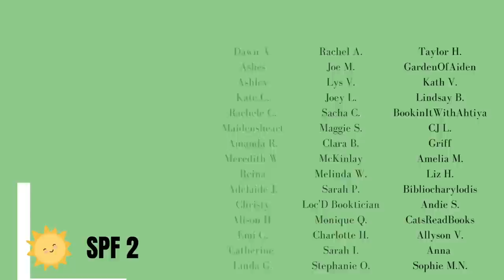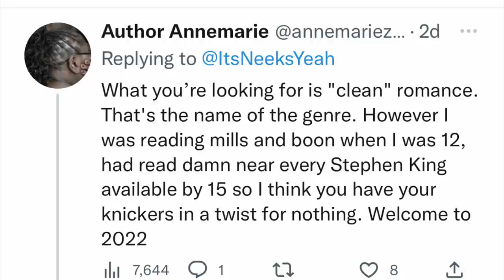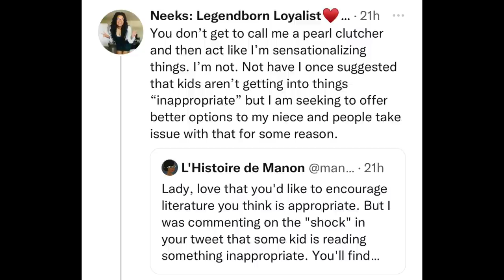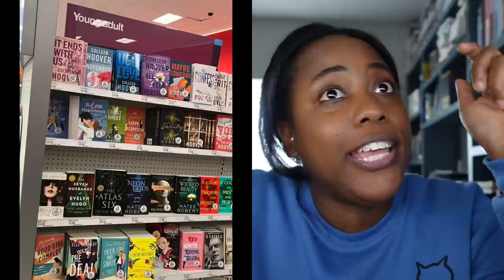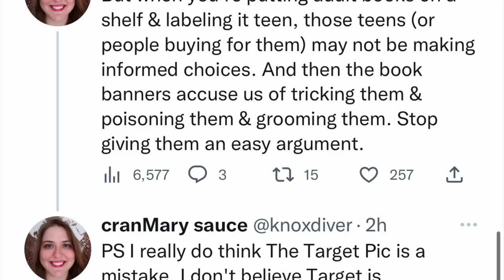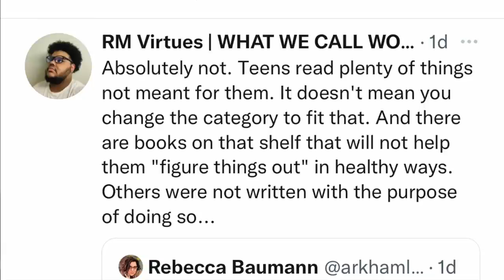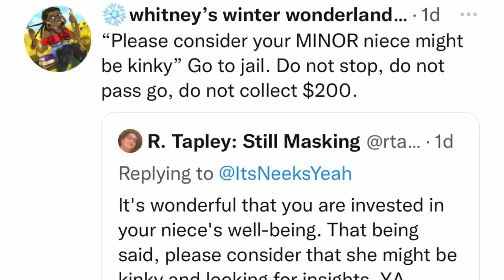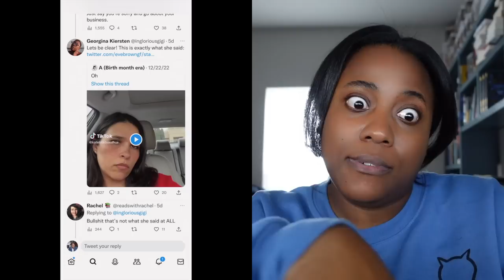Book CommuniTEA: SOME OF Y'ALL ARE NOT OK!!! [CC]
Hey hey! Chiiiiile, on BookCommuniTEA this week, we're talking about the MESS that's been discussed on Twitter re age appropriate romance. What is going awn!?